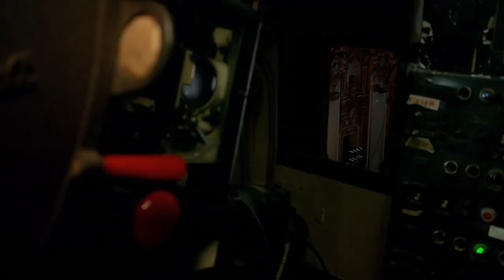Soccer & Sound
JOBROS F.C.
031113